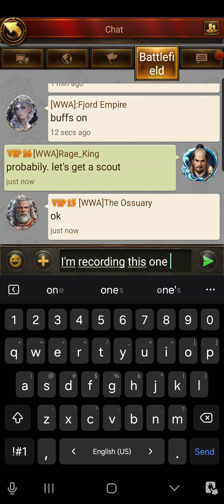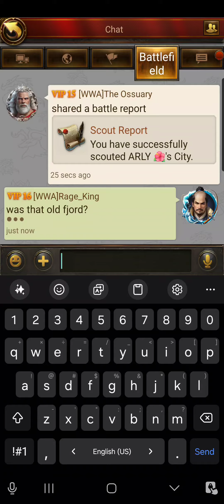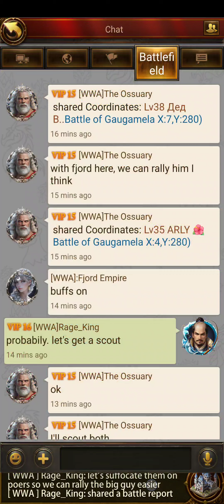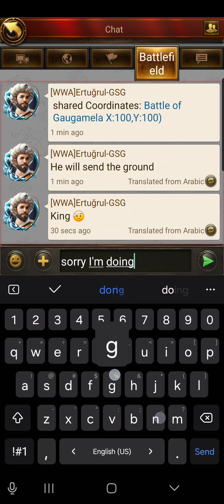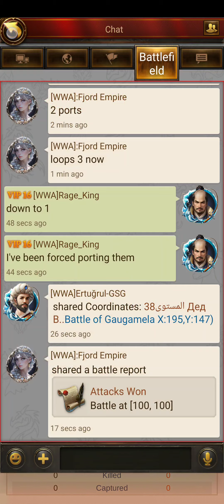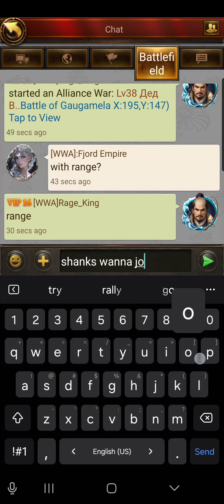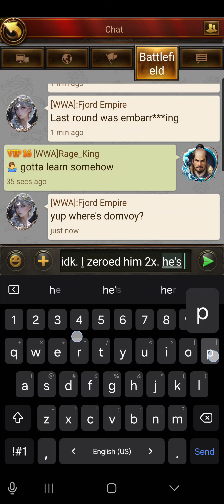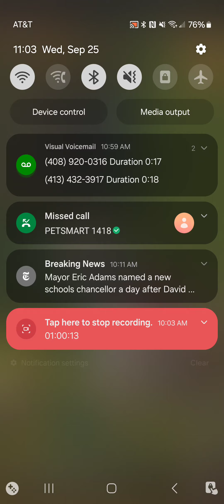8/25 BOG no audio